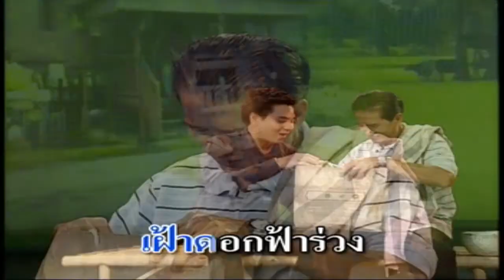เฝ้าดอกฟ้า - รุ่ง สุริยา